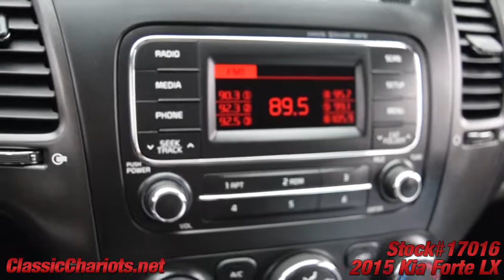Used 2015 Kia Forte LX for Sale in San DIego - 17016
Remaining Factory Warranty - 1 Owner Clean CarFax Report - Bluetooth - AUX & USB Audio Inputs - Mp3 - Power Windows - Power Door Locks - New Front Brakes - New Rear Brakes - Serviced and ready to use and enjoy! Call today and set up a test drive! Family owned and operated since 1989, Classic Chariots offers affordable prices with several financing options available!

*kia**forte**Kia forte**hyundai**elantra**hyundai elantra*